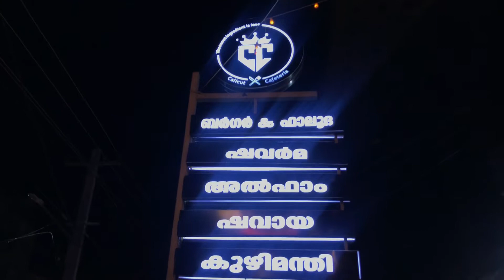Kozhikode food||Shawarma||Kozhikode food stories||Food vlog||Independence day||Family vlog